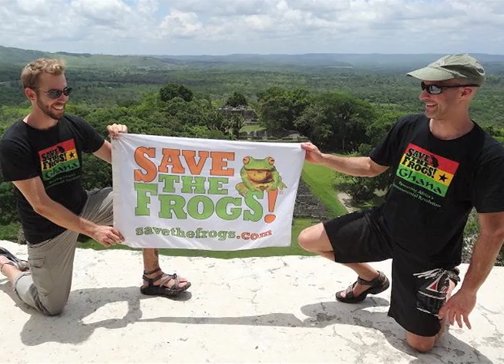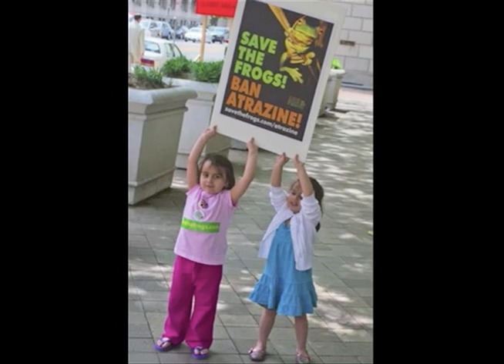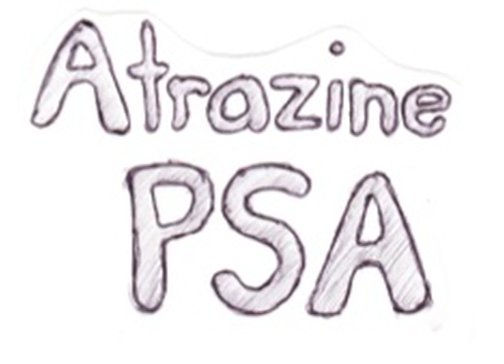SAVE THE FROGS! Ban Atrazine PSA Fundraising Video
Save the Frogs was founded by Dr. Kerry Kriger in 2008 and is the world's leading amphibian conservation organization.

Amphibians are the most threatened vertebrate group on the planet. Nearly 1/3 of the world's 6,485 species of amphibians face extinction. In the last 30 years, 200 species of amphibians have gone extinct. This is thousands of times faster than natural extinction rates. Because amphibians are sensitive to environmental changes and pollutants, they are great bioindicators and serve as a "canary in the coal mine" when it comes to assessing environmental stress. Unfortunately, this means they are also the first to decline when pressure, particularly from human activity, is introduced.

Save the Frog's mission is to protect amphibian populations and to promote a society that respects and appreciates nature and wildlife.

Jeremy Pelsinski and Cori Elwood are both long time supporters and volunteers of Save the Frogs. They both obtained Bachelors of Science degrees in Wildlife Management and worked for several years in a variety of field research positions across the country.

However, their main passion and career goals lie in the areas of conservation and public outreach; this led to their decision to start a Masters of Fine Arts program in Filmmaking in Los Angeles, California. They hope to use their knowledge of both the scientific and film communities to create works that are both entertaining and educational to general audiences and promote sustainability and conservation.

They are working with Save the Frogs to produce a public service announcement to help promote the organization's efforts to ban the pesticide Atrazine.

Atrazine is one of the worlds most commonly used pesticides and the United States used over 80 million tons on crops last year. It has been linked to a variety of health issues in both wildlife and people ranging from cancer to developmental problems. Atrazine is an endocrine disruptor that can turn male frogs into females in concentrations as little as 2.5 parts per billion. Because of its negative effects on both humans and wildlife, Atrazine was banned in the European Union in 2004, however it remains one of the most heavily used pesticides in the United States.

The PSA we want to create will spread awareness about the harmful affects of Atrazine and encourage others to help in the effort to get it banned in the US. It will start off with a stereotypical school dance scene in which the majority of the guys and girls mingle separately from one another on opposite sides of the room. As we move through the crowd to the guy's side, one of the guys makes an abrupt gender change from male to female. Confused, he awkwardly makes his way across the room. With increasing frequency more of the guys begin to switch gender and follow the first over to the girl's side until the former guy's side is empty.

This creates a different approach to promoting an environmental issue by playing on elements of comedy and by applying Atrazine's effects on frogs to a fictitious scenario in which the same results happen to people. Through this we will create a PSA that the general public can relate to, and understand and inspire people to seek more information about our efforts and take action.

The money raised through this fundraiser will compensate for the production costs of the PSA. It will allow us to secure a location for the shoot, cover equipment and transportation costs, and feed the cast and crew during the shoot day.

With your support, we can bring this project to life and your contributions will help Save the Frogs achieve its goal to spread awareness of the harmful effects of Atrazine and to ultimately get the pesticide banned.

Thank you for your support and as always, SAVE THE FROGS!